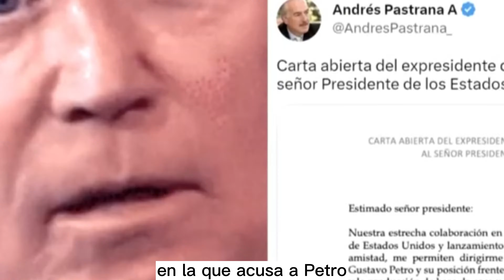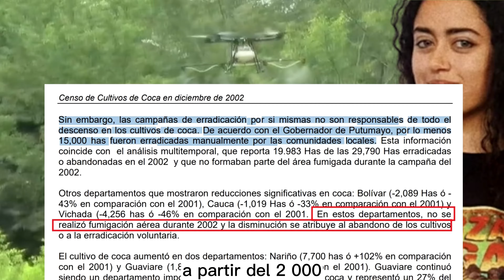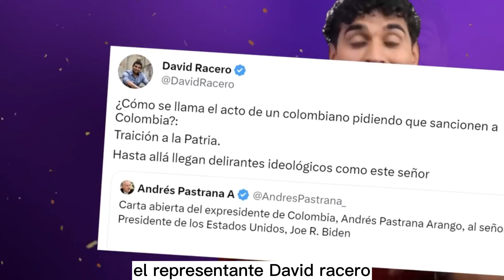Sofía Petro remató a Pastrana